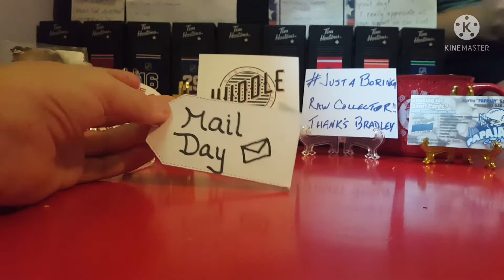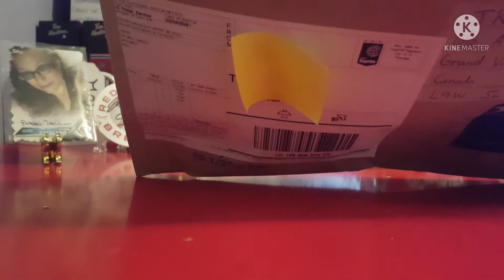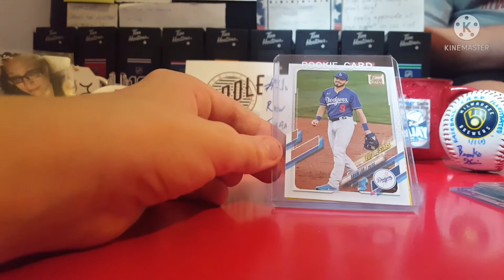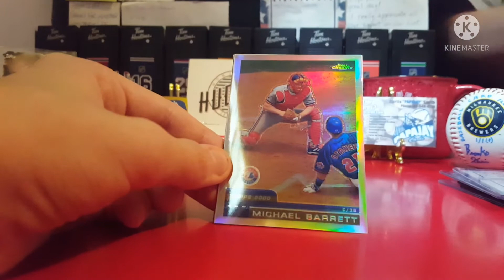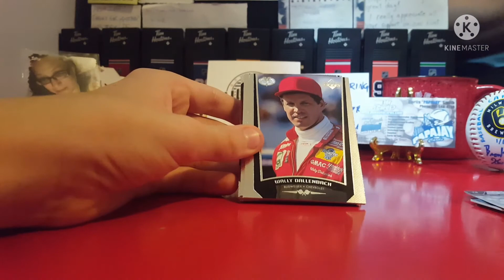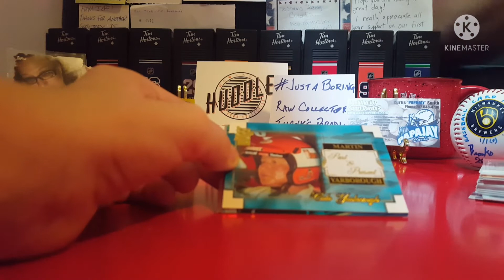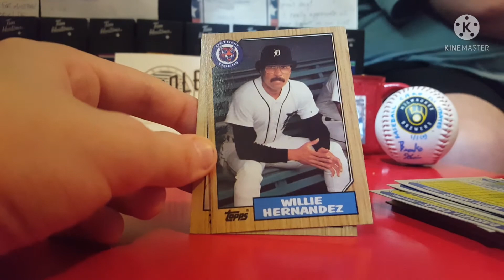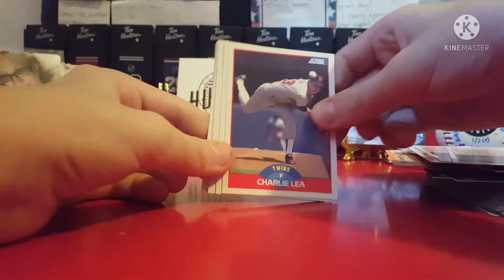MAIL DAY. We have 2 Packages from YouTube channels, A TCDB trade and a TCDB PIF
special thanks to al of you, First we have a win that only took 2 months to get here
and from TCDB a trade from Ricky_Bobby and a PIF from 1,000,000 cards